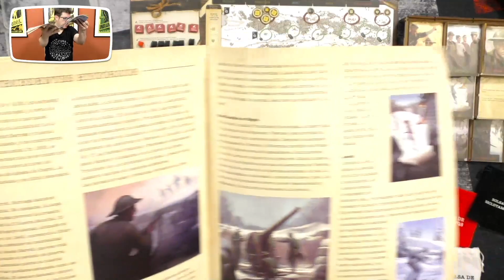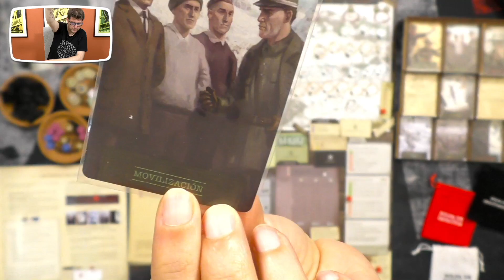LA FORTALEZA DE HEGRA | PARTIDA Y OPINIÓN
Partida a La Fortaleza de Hegra de Salt and Pepper Games y Melmac Games. Un juego en solitario tipo "eurogame" donde tendremos que sobrevivir al asedio de Hegra.

00:00:00 La fortaleza de Hegra
01:54:38 Opinión